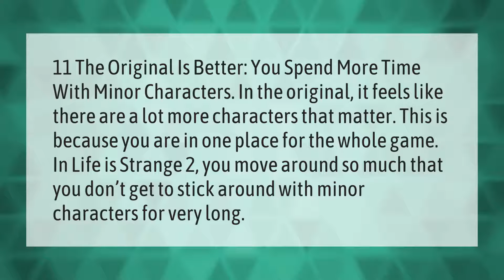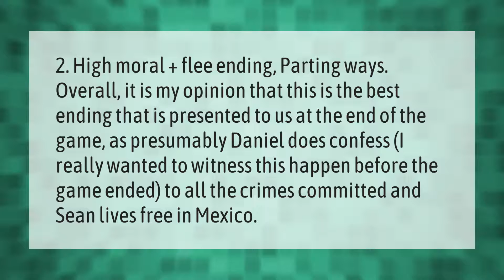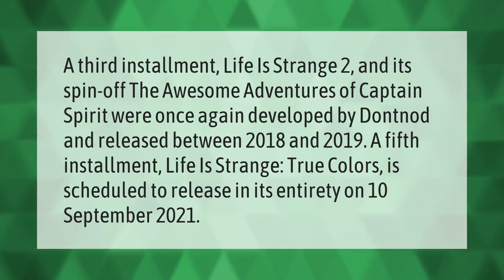Is Life Is Strange 1 or 2 better?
00:00 - Is Life Is Strange 1 or 2 better?
00:40 - Why is life is strange so good?
01:07 - Which life is strange 2 ending is the best?
01:38 - Is there life is strange 3?

Laura S. Harris (2021, June 18.) Is Life Is Strange 1 or 2 better?
    AskAbout.video/articles/Is-Life-Is-Strange-1-or-2-better-254487